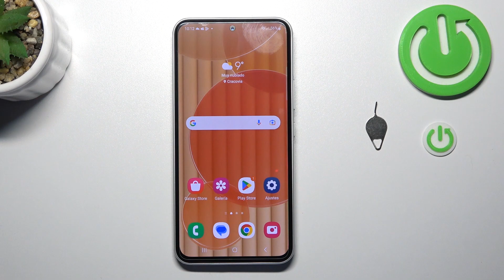Como sacar SIM del Samsung Galaxy A54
Hoy presentamos cómo sacar la tarjeta SIM de tu Samsung Galaxy A54. Si quieres saber cómo sacar la bandeja de tarjeta SIM de Samsung Galaxy A54, ve nuestro tutorial.

¿Cómo sacar SIM de Samsung Galaxy A54? ¿Cómo sacar la bandeja de tarjeta SIM de Samsung Galaxy A54? ¿Cómo sacar la bandeja del Samsung Galaxy A54? ¿Cómo abrir la bandeja de Samsung Galaxy A54?